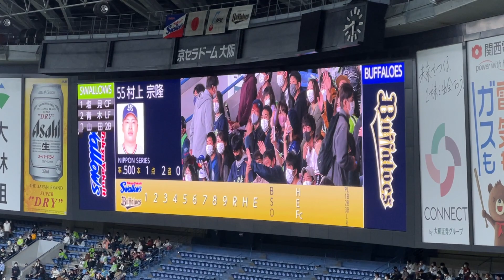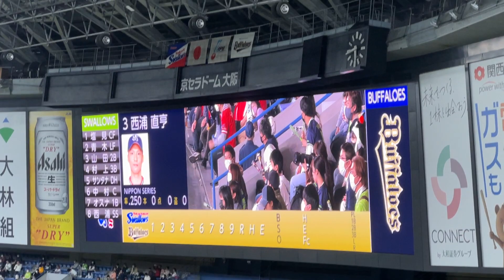【スタメン】SMBC日本シリーズ 東京ヤクルトスワローズ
2021/11/21（日）日本シリーズ　東京ヤクルトスワローズ　スタメン発表

1 中 塩見
2 左 青木
3 二 山田
4 三 村上
5 指 サンタナ
6 捕 中村
7 一 オスナ
8 遊 西浦
9 右 坂口
   投 高橋